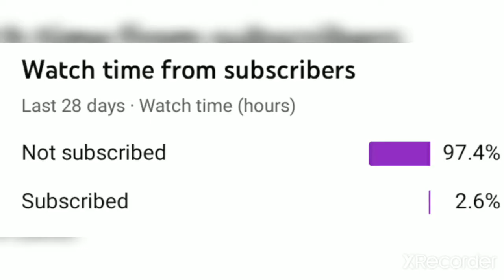EXCR Dust Devil P.M. bike start